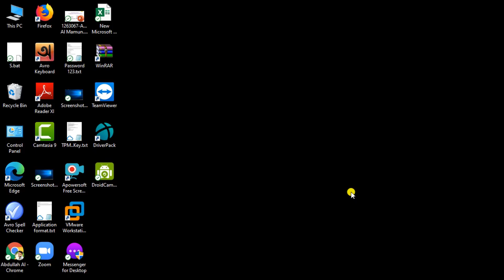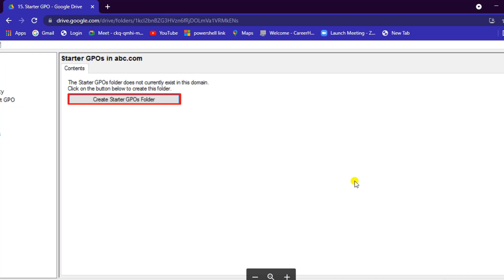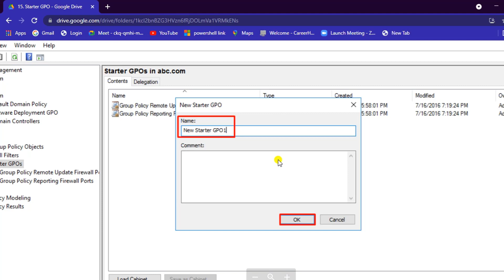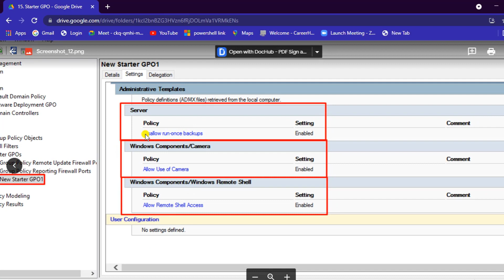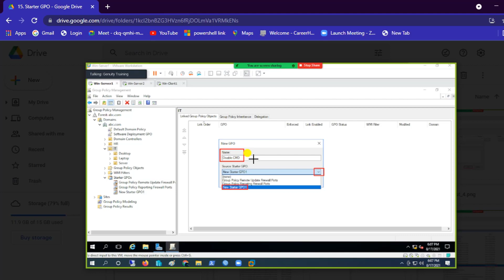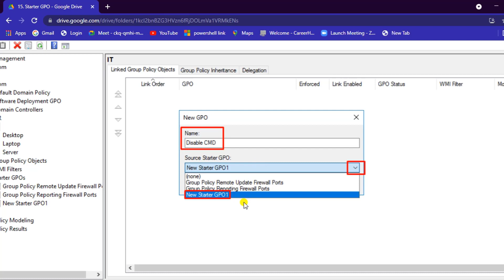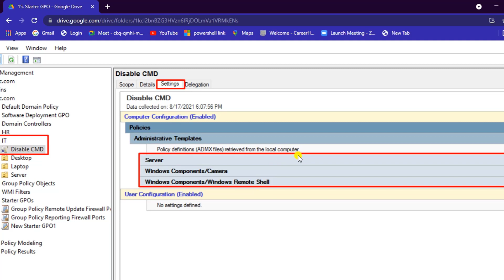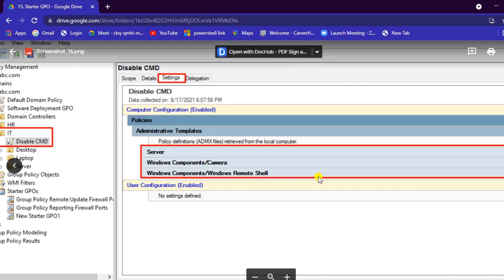Stater GPO | GPO Package | More In One Group Policy | Bangla | UJJALS Vlogs&Tech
Stater_GPO # More_In_One_Group_Policy

If My Content Is Helpful & Interesting For You . Pray Your Good Health

Allah Hafez